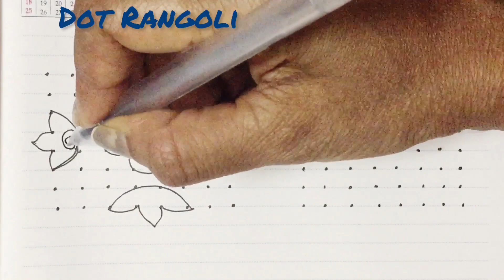Dot rangoli kolangal rangoli With dots easydrawing easy muggulu